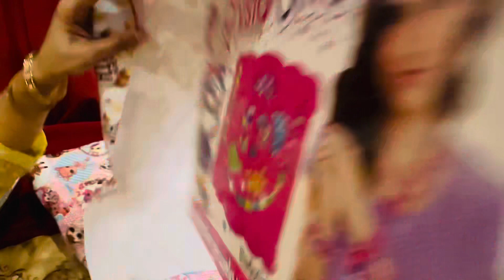Maya ko milay bhot saray gifts birthday per